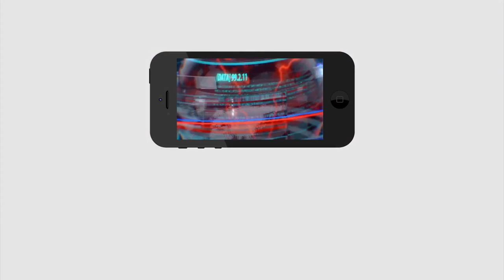Jagan | Govt Giving Free Laptops,Mobiles To Students | విద్యార్ధులకు ఉచితంగా ల్యాప్ టాప్ లు, ఫోన్లు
విద్యార్ధులకు ఉచితంగా ల్యాప్ టాప్ లు, ఫోన్లు